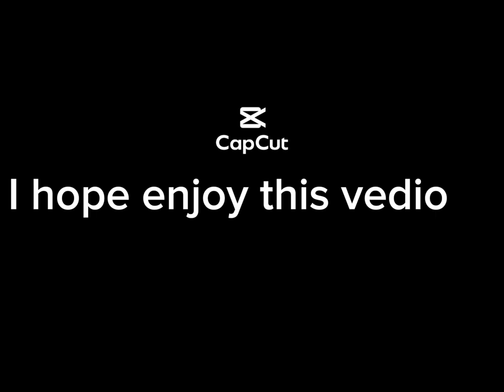play with kids. Abdul wahab play with belloons. yaaahooooo. enjoy